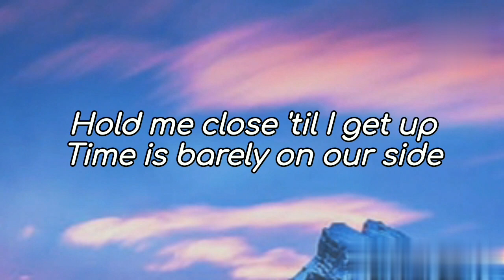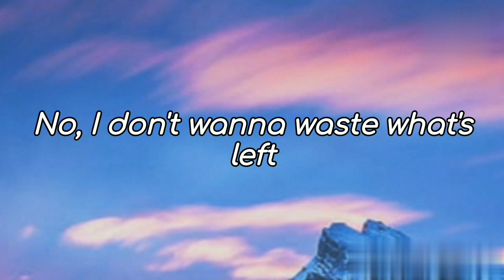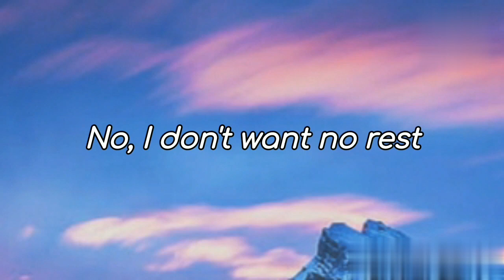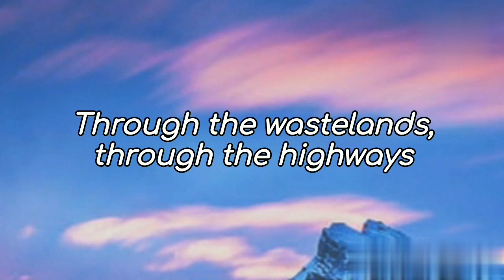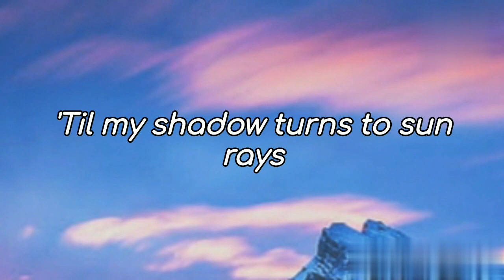Cartoon - On & On (lyrics) | Feat Daniel Levi.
cartoon on & on lyrics - 7oceans
on and on song
On and on we'll go
On and on lyrical video song
on and on song lyrics
On and on lyrics video song
Cartoon on and on song lyrics feat Daniel Levi
Cartoon on & on lyrics:Hold me close 'til I get up

on and on lyrics, Cartoon on and on song lyrics,on and on,on and one lyrics,on and on we'll go song,on and on will go song lyrics,on and on lyrical video song,on and on we'll go,on & on lyrics video song,on and on we'll go song